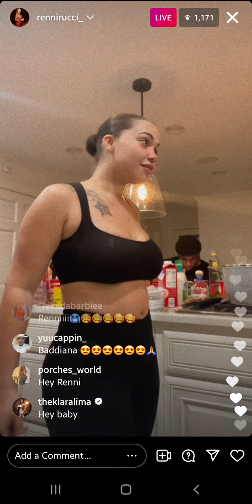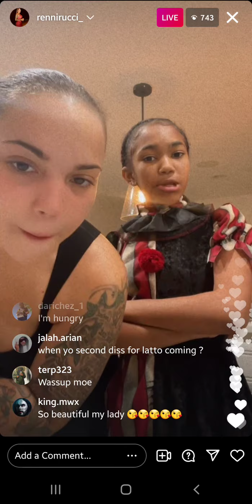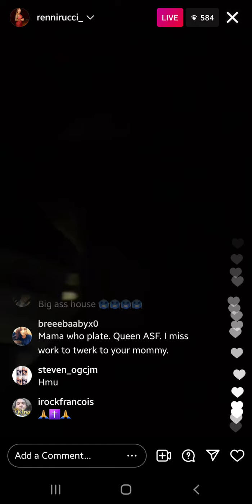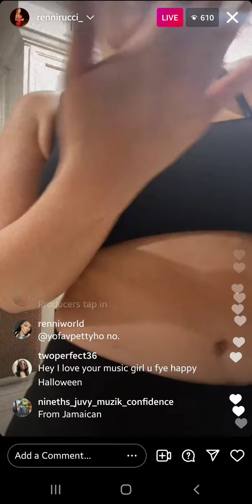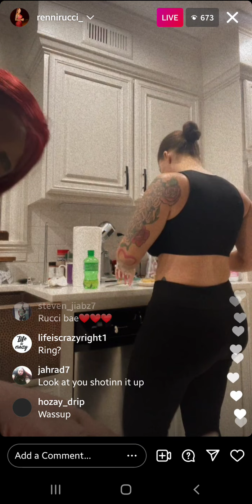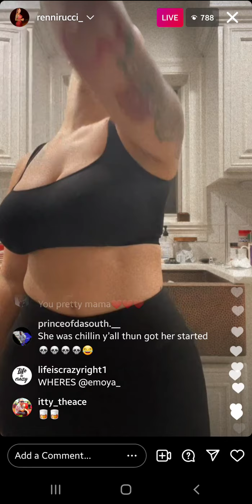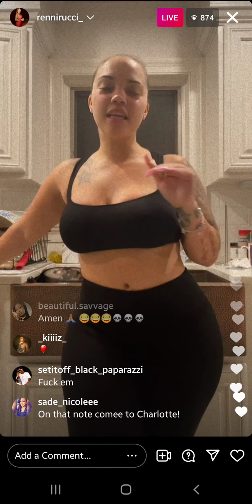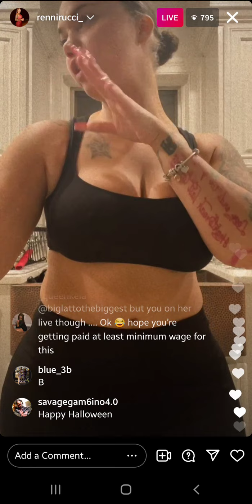Renni Rucci (IG: @rennirucci) Live Stream on Oct 31 2021